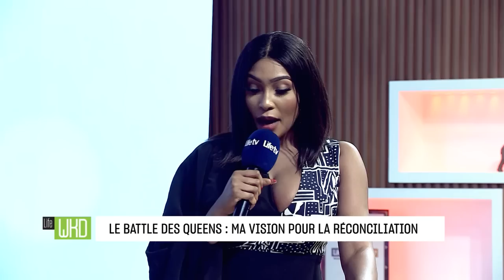Life Week-end du 11 Novembre 2022 avec le Ministre KKB.